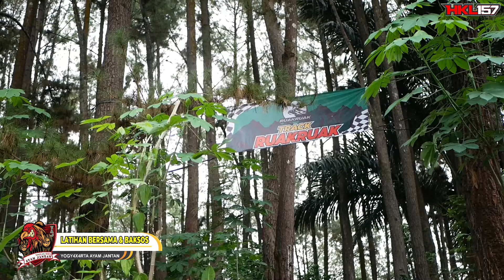DAY 3 LATIHAN BERSAMA & BAKSOS OFFROAD 4X4 DI PURWOREJO TEAM YAJ ( YOGYAKARTA AYAM JANTAN )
☎ offline store kami di

Jomboran RT 05 Gilangharjo, Pandak, Bantul, Yogyakarta 55761
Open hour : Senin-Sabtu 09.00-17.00